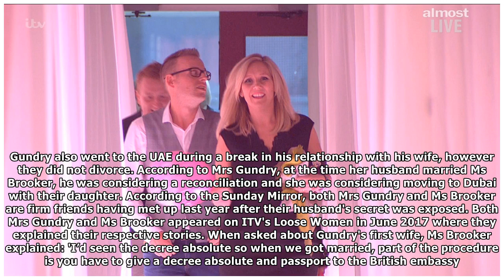Bigamist spotted on Ant and Dec's TV show jailed for six months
Published: 17:17 EST, 10 January 2018 | Updated: 19:16 EST, 10 January 2018 A bigamist who was uncovered after he appeared on Ant and Dec's Saturday Night Takeaway has been jailed. Daniel Gundry appea...